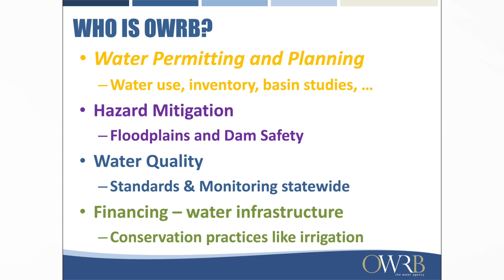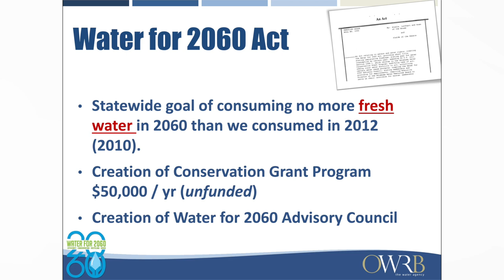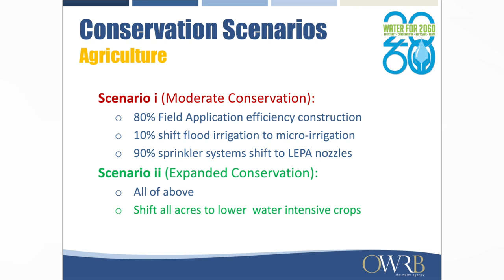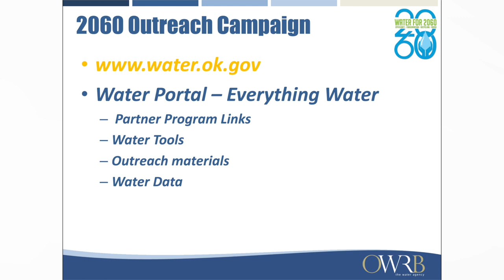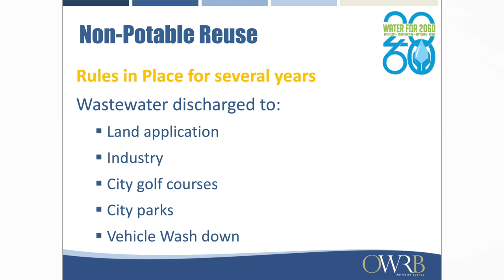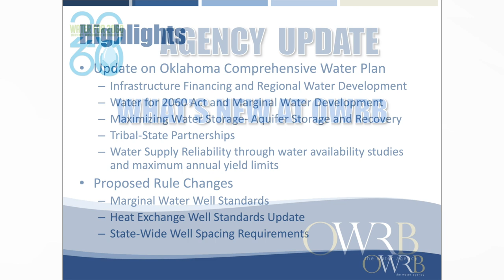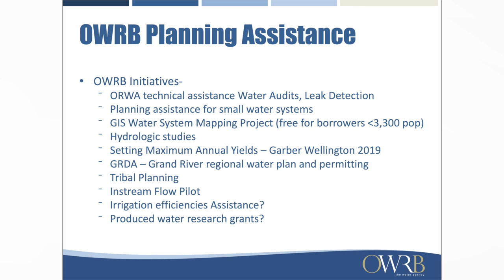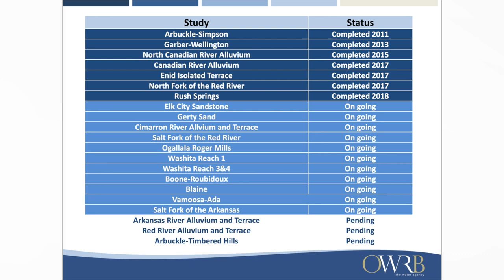OK Irrigation Conference- Owen Mills- OWRB Agency Update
Oklahoma Water Resources Board (OWRB) Director of Water Planning gives an OWRB agency update at the 2019 Oklahoma Irrigation Conference in Goodwell, OK on February 28, 2019.